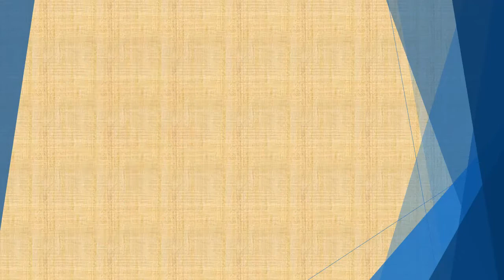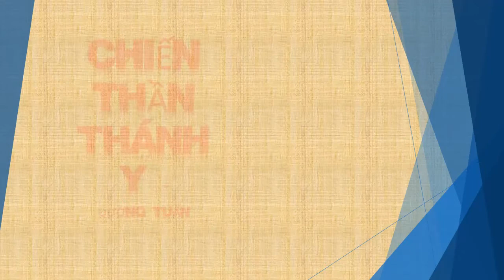Tập 83 - chương 2351-2360 - Chiến Thần Thánh Y - Đường Tuấn - Tác giả Fi _ Anh - Truyện audio